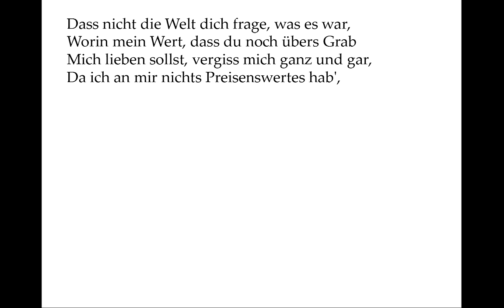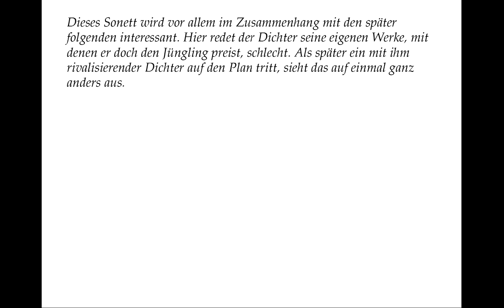Shakespeare: Sonett 72 (deutsch) O! lest the world should task you to recite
In dieser Nachdichtung von Max Josef Wolff sind die Verse 2, 4 und 5 bearbeitet und das dritte Quartett (V. 9-12) durch eine eigene Neufassung ersetzt.

Dieses Sonett wird vor allem im Zusammenhang mit den später folgenden interessant. Hier redet der Dichter seine eigenen Werke, mit denen er doch den Jüngling preist, schlecht. Als später ein mit ihm rivalisierender Dichter auf den Plan tritt, sieht das auf einmal ganz anders aus.